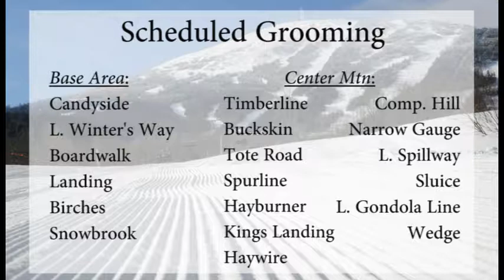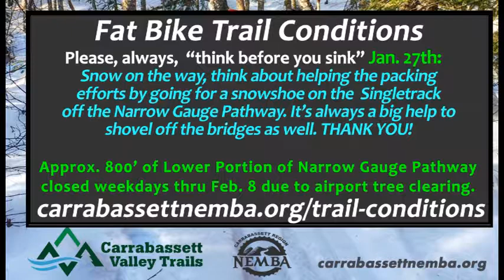WSKI Weather and Trail Report Feb 1st 2019 AM